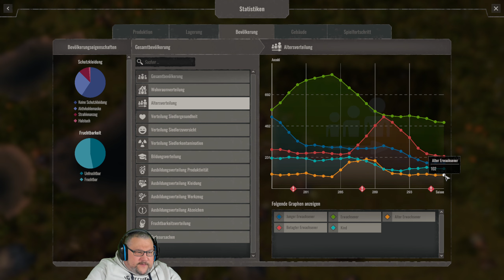Endzone - A World Apart - deutsch - #46 - Die große Rettungsaktion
Moin ihr lieben und herzlich Willkommen bei meiner Reise durch die versuchte Welt von Endzone

Trotz aller Widrigkeiten und dem Verlust von knapp 1000 Bewohnern kämpfen wir tapfer weiter. Ob uns das noch was nutzt? Schaut es auch an!

endzone ist ein survival Spiel im Stile einer Aufbausimulation. 100 Jahre nach einer globalen Umweltkatastrophe begeben sich einige Siedler wieder an die Erdoberfläche um dort eine neue Zivilisation aufzubauen. Sich durchzusetzen gegen Dürren, Sandstürme und toxischem Regen sowie heftiger Strahlung ist Aufgabe in diesem Spiel. Versuche gegen all diese Widrigkeiten zu überleben und vor allem zu wachsen.